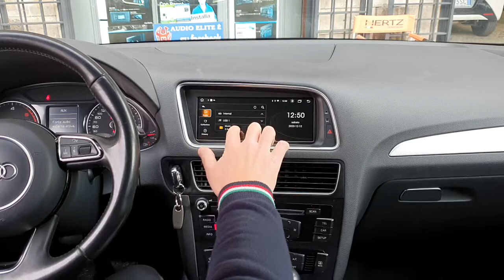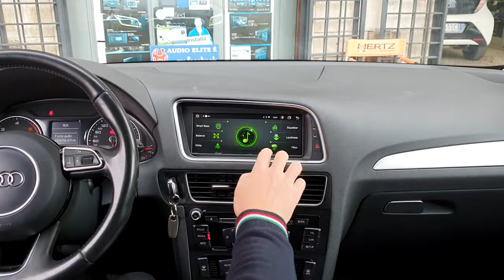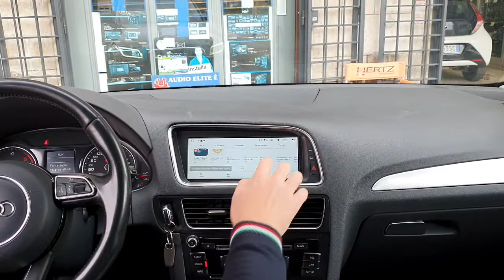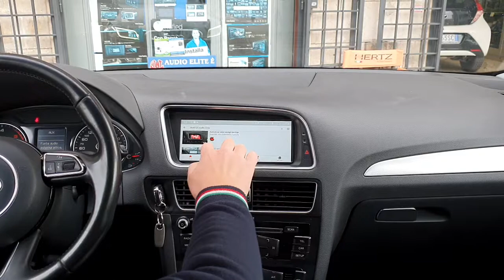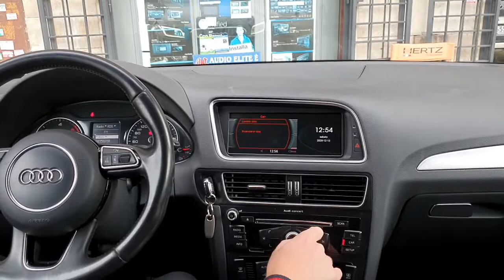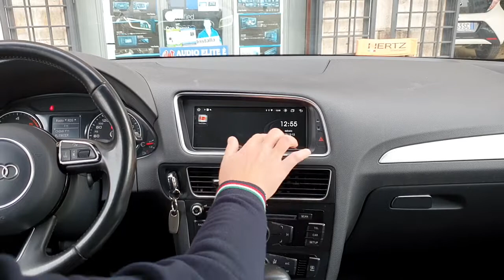audi q5 car tablet shop.audioelite.it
@audiarg @AudiAustralia @AudiBRAudiBrasil @AudiCanada @AudiDE @AudideMexico @audidelhiwest @AudiDanmark @audifrance @audifrance @audihkofficial @AudiHellas @audiindia @audiit @AudiIrelandOfficial @AudiIL @AudiMiddleEastofficial @AudiQ3 @4ringsservicerussia @AudiChannelRomania @audispain @AudiSouthAfrica @AudiUSA @AudiUK @AudiVietnam @Audi Zentrum Dresden